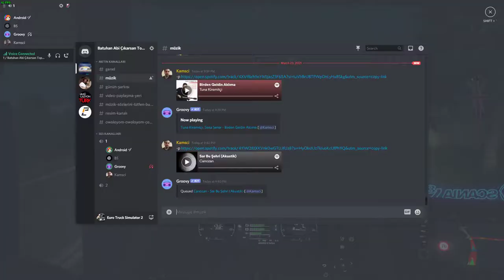Merakımdan Sordum , Beğendiğimden Değil